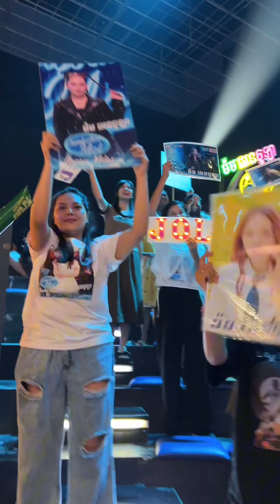ម៉ម អេនចូឡា_Cambodian Idol Season 5_Live Shows_Week 3 បទ៖ ចម្រៀងស្នេហ៍ខ្ញុំ